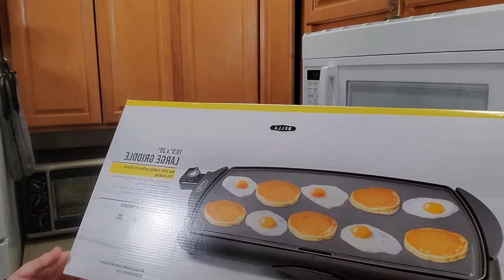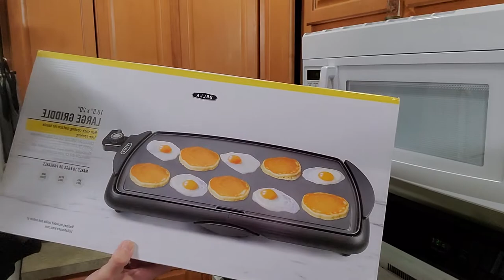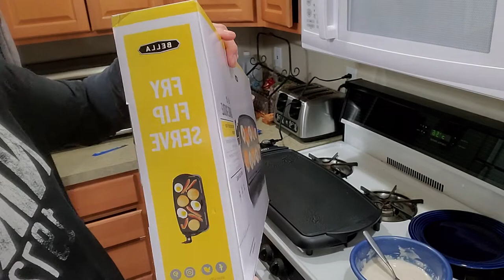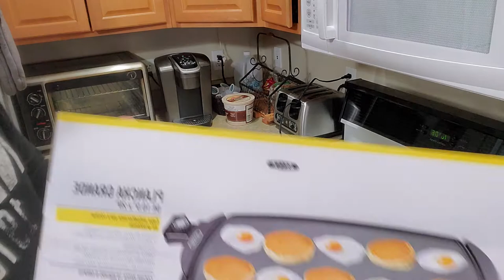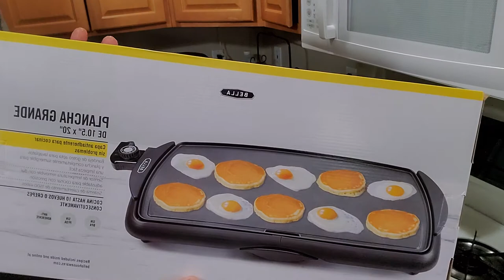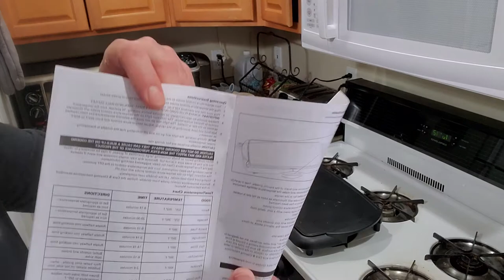Amazing Griddle for just $15.00 what?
Bella 10.5" x 20" Large Griddle. amazing Large Griddle for only $15.00
Bella Griddle